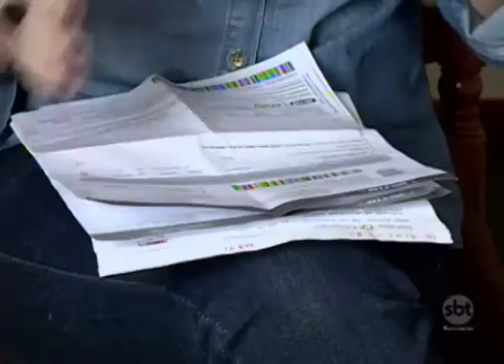Reclamações de cobranças indevidas disparam no PROCON